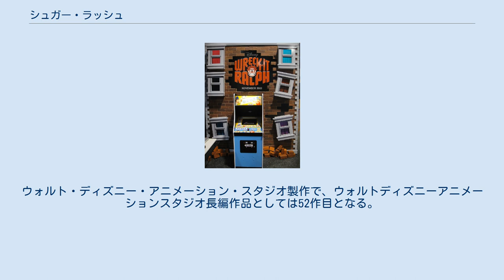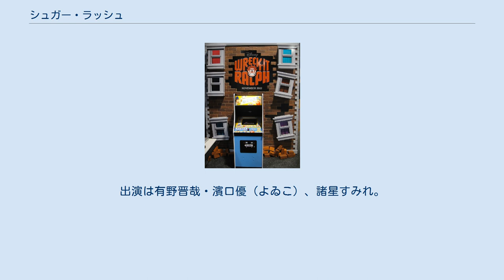シュガー・ラッシュ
『シュガー・ラッシュ』（原題：Wreck-It Ralph）は、リッチ・ムーア監督による2012年の3Dコンピュータアニメーション映画であり、また作中に登場するゲームの名前。
 アーケードゲームの世界で悪役キャラクターを演じてきたラルフが、ヒーローになる夢をかなえるために冒険に旅立つファンタジー・アドベンチャー映画。
ウォルト・ディズニー・アニメーション・スタジオ製作で、ウォルトディズニーアニメーションスタジオ長編作品としては52作目となる。
 日本では、日本語吹き替え版（2D版と3D版）のみで劇場公開された。
劇場公開時に短編アニメーション『紙ひこうき』が同時上映された。
また、続編として『シュガー・ラッシュ:オンライン』が公開された。
 閉店後のとあるゲームセンターでは、ゲームキャラクターたちが意志を持ち、ゲーム世界をつなぐ「ゲーム・セントラル・ステーション」を辿って他のキャラクターと交流していた。
アーケードゲーム「フィックス・イット・フェリックス」の悪役ラルフは、今の境遇に不満を抱え、稼働30周年を機に悪役セラピーに参加しても満足できず、他のキャラたちがパーティーを開いているのを目撃。
思わず乗り込むも歓迎されず、自分もヒーローになって見返すと宣言。
反論するジーンとで「ヒーローのメダル」を入手すれば、最上階の部屋に住まわせるという賭けを行う。
 FPS「ヒーローズ・デューティ」に潜り込んだラルフは、なんとかメダルを獲得するがサイ・バグの1匹に襲われたまま一緒に別のゲーム「シュガー・ラッシュ」の世界へと迷い混んでしまう。
その頃「フィックス・イット・フェリックス」は、ラルフが画面に登場しなくなったことで「故障中」の札が貼られてしまう。
ゲームの撤去を防ぐためフェリックスはラルフを連れ戻すべく「ヒーローズ・デューティ」に乗り込み、ゲームセンター廃業を危惧しサイ・バグを追うカルホーン軍曹に一目惚れ。
「シュガー・ラッシュ」の世界へついて行く。
 レースゲーム「シュガー・ラッシュ」でラルフは、ヴァネロペにメダルを横取りされる。
憤慨するラルフだったが、彼女は自身のプログラムの不具合のせいで、レース出場を禁じられ同じ世界の住人たちからも疎まれていた。
ラルフは彼女を助け、優勝すればメダルを返してもらう約束を交わし協力し交流を深めてゆく。
 しかし、レース参加の直前、メダルを手にしたキャンディ大王がラルフの元に現れ、ヴァネロペがレースに出て不具合が見つかると、ゲーム筐体が故障とみなされ撤去されてしまい、彼女だけが消滅してしまうため、あえてレースから締め出していると話す。
ラルフは、戸惑いつつもヴァネロペにそれを伝えるが、ラルフが服の下に隠していたメダルを見つけた彼女は、裏切られたと勘違いし口論になる。
ラルフは一緒に作ったレースカーを壊し、泣き崩れるヴァネロペに罪悪感を感じながら自分の世界へと帰って行く。
 その頃、フェリックスは、困難を乗り越える内にカルホーン軍曹と惹かれ合うが、ふいのセリフが彼女のトラウマを刺激し喧嘩別れとなり、一人で向ったキャンディ大王の城でサワー・ビルに捕まってしまう。
 戻ってきたラルフは、ジーンに最上階の部屋の鍵を貰うが、皆が逃げ出し無人となったマンションに気持ちは晴れずメダルを投げ捨てる。
飛んでいくメダルの先で、不具合で登場しないはずのヴァネロペが描かれた「シュガー・ラッシュ」の筐体が見え、不審に思ったラルフは再び「シュガー・ラッシュ」の世界へ向かい、そこで真実を知る。
実はヴァネロペもプレイヤーキャラクターの一人であり、彼女がレースに参加してゴールラインを超えるとゲームがリセットされるため、キャンディ大王が彼女に関するプログラムを全て抜き取り、その世界の住人の記憶も封印していた。
ラルフは、助け出したフェリックスにレースカーを直してもらい、ヴァネロペも救出し和解、レースへと参加させる。
だが一方でカルホーン軍曹は大繁殖したサイ・バグの群れを発見していた。
 スタートが大きく出遅れたヴァネロペは、自身の「不具合」を利用した瞬間移動を駆使し先頭になるも、キャンディ大王の妨害の手が迫る。
偶然、ヴァネロペに触れられたキャンディ大王は彼女...